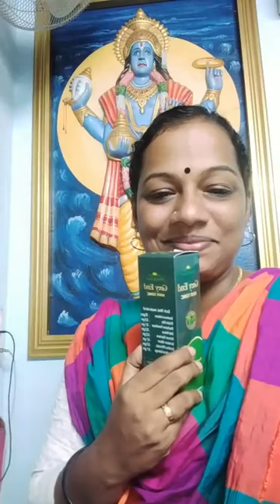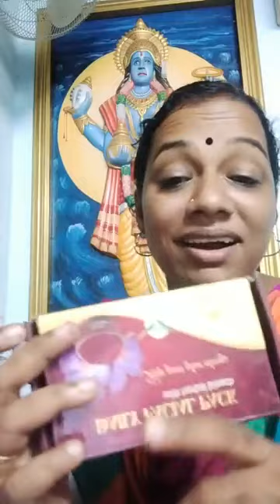സ്കൂൾ തുറക്കാറായി, കുട്ടികൾ പഠിത്തത്തിൽ ശ്രദ്ധിക്കാൻ മാതാപിതാക്കൾ അവർക്കു വേണ്ടി ചെയ്യേണ്ട കാര്യ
സ്കൂൾ തുറക്കാറായി, കുട്ടികൾ പഠിത്തത്തിൽ ശ്രദ്ധിക്കാൻ മാതാപിതാക്കൾ അവർക്കു വേണ്ടി ചെയ്യേണ്ട കാര്യസ്കൂൾ തുറക്കാറായി, കുട്ടികൾ പഠിത്തത്തിൽ ശ്രദ്ധിക്കാൻ മാതാപിതാക്കൾ അവർക്കു വേണ്ടി ചെയ്യേണ്ട കാര്യങ്ങളും കൊടുക്കേണ്ട ഭക്ഷണത്തെക്കുറിച്ചുംങ്ങളും കൊടുക്കേണ്ട ഭക്ഷണത്തെക്കുറിച്ചും

Our Location
Badarinath Ayurveda Hospital
Parambussery
Kurumassery PO
Kerala 683579